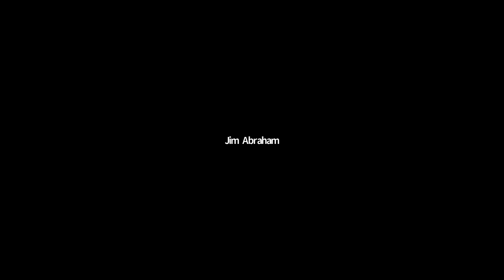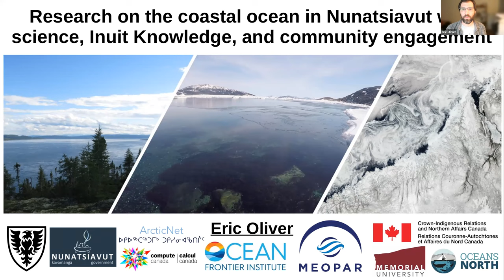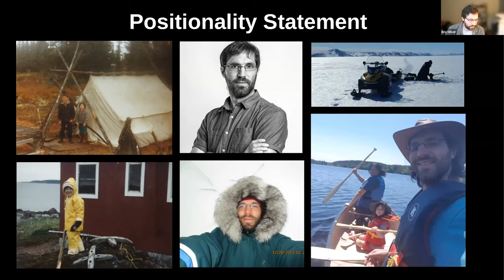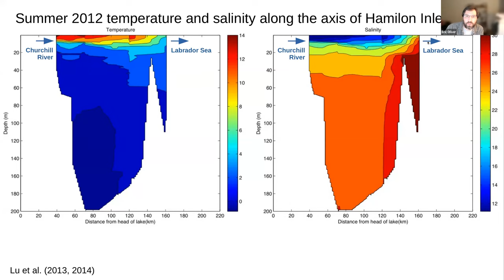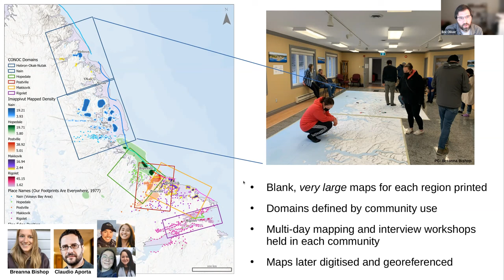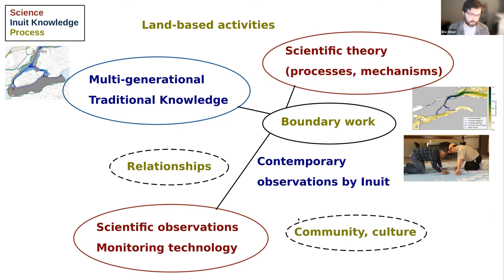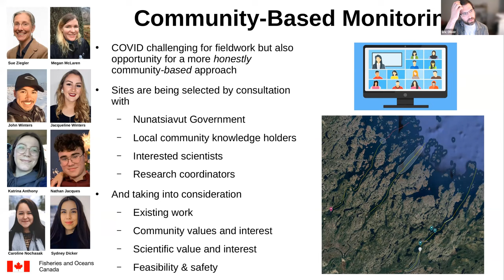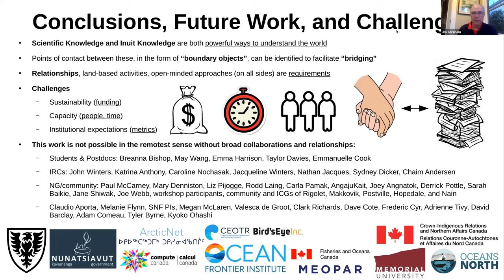Congress 2022 - Public Lecture - Dr. Eric Oliver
Bridging Knowledge systems: Scientific and Inuit knowledge of the ocean and sea ice